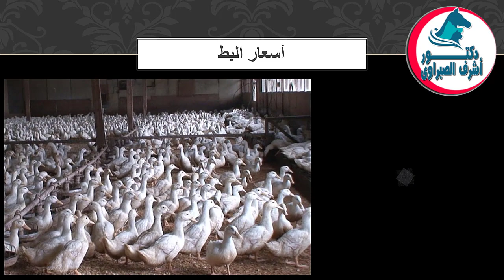أسعار بورصة الدواجن والكتاكيت والبط والسمان | وأسعار بيض المائدة والعلف اليوم الاثنين 16 / 8 / 2021!